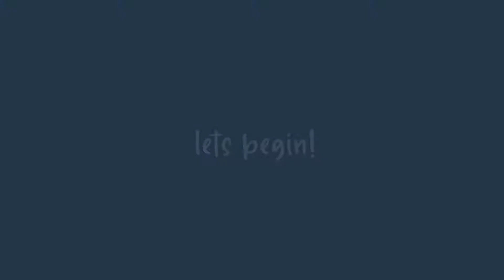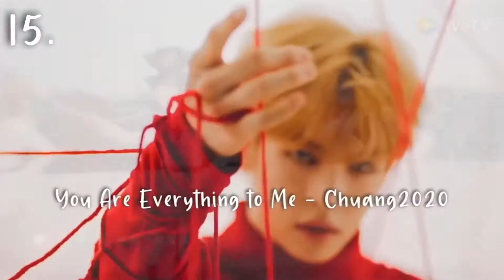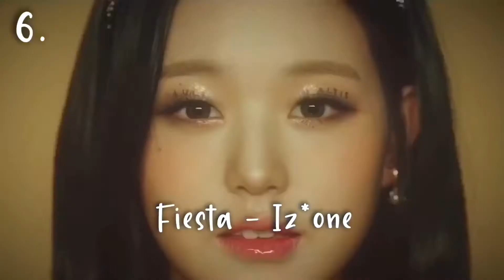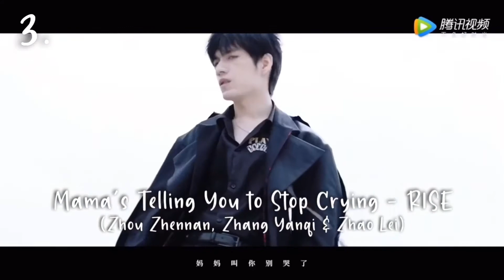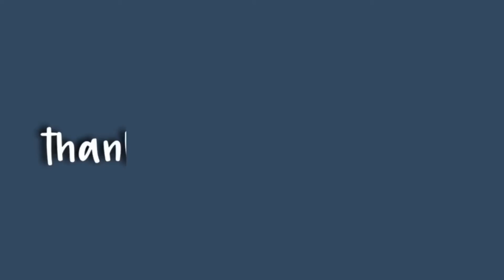my top 20 songs of 2020! (so far)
the audio is a bit delayed so it isn’t really in sync with the video i hope it’s not that bad

also note: supermoon by shi mingze got released in 2019 i’m just dumb lmao

theres so many more songs i wanted to add but imma just list them here

the boyz - reveal
weki meki - dazzle dazzle
ha sungwoon - get ready
txt - can’t you see me
onlyoneof - dora maar
itzy - wannabe
everglow - dun dun
r1se - sunr1se
yao mingming - precious
jackson yee - keep colorful
r1se - you
king of ping pong - say my name & fake motion